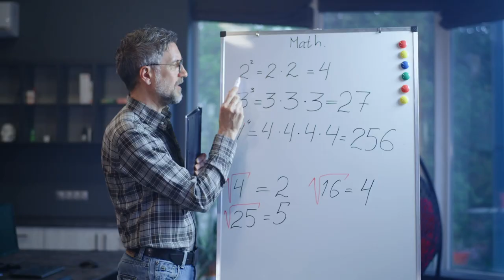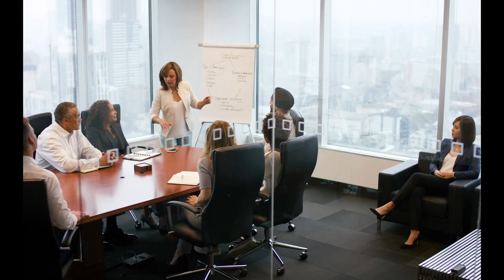5 Jobs That AI Will NOT Take Over! | 5 Mins 5 Ideas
With the rise of AI, there are many jobs that are being taken over by robots. But there are a lucky few that are safe! Is yours one of them?

5 jobs that AI will NOT take over!
0:00 - Welcome
0:12 - Teachers
1:05 - Computer System Analyst
1:50 - Creatives
2:54 - CEO
3:28 - Social Workers and Counsellors